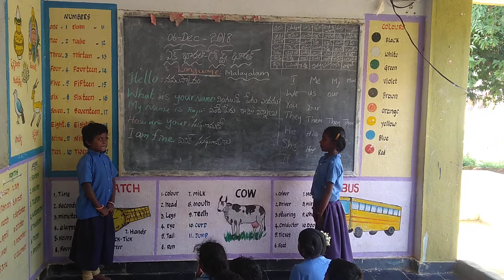MPPS K.KOTHAPALLI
Malayalam